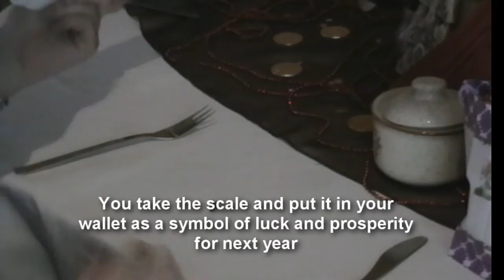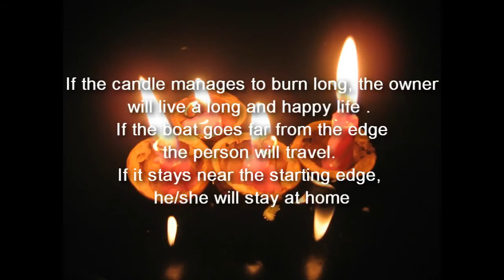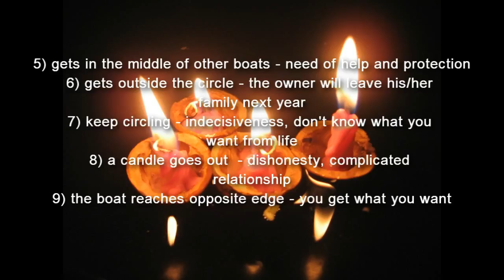Czech Culture Lesson: Christmas Part 1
Wanna learn something interesting about Czechs and their habits and culture? And what about Czech Christmas? Then this special culture lesson might help you! Enjoy! ;)